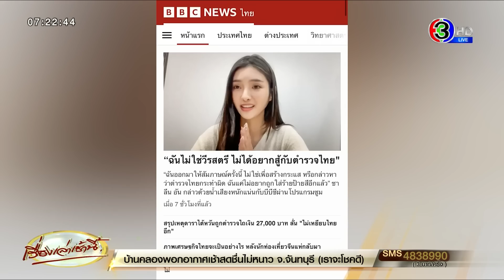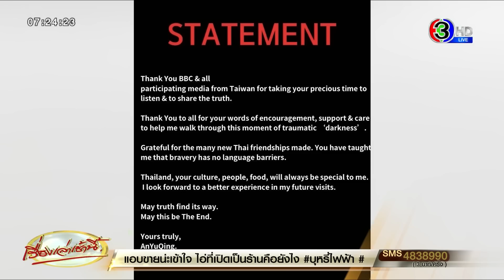'ดาราสาวไต้หวัน' แจงยิบสื่อดังปมถูกรีดเงิน ยันไม่ได้อยากสู้กับตำรวจ ขอบคุณคนไทยช่วยเหลือ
วานนี้ (31 ม.ค.) เพจ หนีห่าวไต้หวัน ฉันมาแล้ว โพสต์ข้อความระบุ จากกรณีข่าวฉาวที่ดาราสาวไต้หวัน 'อันหยูชิง' An YuQing เธอกล่าวหาว่าถูกตำรวจไทยรีดทรัพย์ถึง 2.7หมื่นบาท

เมื่อวันที่ 30 ม.ค.ที่ผ่านมา เธอได้ให้สัมภาษณ์สื่อแถลงชี้แจงความบริสุทธิ์จากปากเธอ ซึ่งเธอก็ได้ออกมาโพสข้อความลงไอจี ขอบคุณคุณชูวิทย์ที่ได้ช่วยเหลือเธอในการค้นหาความจริง และสื่อ BBC และสื่ออื่นๆ ที่ยอมรับฟังเธอ

เธอได้ออกมาชี้แจงถึงจุดสำคัญหลัก รวมถึงเรื่อง “เมา” ซึ่งเธอกล่าวว่า ทำไมถึงพยายามจะพิสูจน์ว่าเธอเมา? บ้างก็บอกว่าเธอเป็นบุคคลอันตรายต้องสงสัย แต่ก็มาบอกว่าเธอไม่ได้น่าสงสัยคิดว่าไม่อันตรายก็เลยปล่อย ถ้าไม่คิดว่าเธออันตรายทำไมถึงกักตัวใช้เวลานานราว 45 นาทีตรงนั้น

เธอกล่าวต่อสื่อว่า : “เรื่องการมีบุหรี่ไฟฟ้าและการไม่พกหนังสือเดินทางติดตัวมีผิดจริง แต่เธออยากให้โฟกัสตรงประเด็นที่ว่า “หากมีการละเมิดหรือทำกฎหมาย ก็ควรทำตามระเบียบแจ้งโทษและปรับเธอตามกฎมีใบเสร็จอย่างถูกต้อง แต่ตอนนั้นที่พวกเราถูกเรียกตรวจ กลับบอกให้พวกเราทุกคนจ่ายเงินและหลบกล้อง”

ฉันโพสต์ข้อความต่างๆ ลง เพื่อให้ประชาชนเป็นคนตัดสิน แต่ละคนล้วนมีความคิดของตนเอง ฉันไม่ขอตอบคำถามที่เป็นเรื่องคาดคะเนเดาไปต่างๆ นานา เธอไม่คิดว่า การที่เธอเเชร์ระบายประสบการณ์ที่เธอเจอออกมานี้ จะกลายเป็นเรื่องครึกโครมขนาดนี้ ส่วนเกี่ยวกับเรื่องนี้ทุกอย่างฉันได้ให้ความร่วมมือและส่งเรื่องไปให้หมดแล้ว!! ขอบคุณค่ะ

คำแถลงอย่างละเอียดของอันหยูฉิง

1) สถานการณ์ตั้งด่านตรวจ : เนื่องจากคืนนั้นร้านที่ฉันไปปิดตี1 ฉันจึงเรียกแท็กซี่(grab) ให้เพื่อนๆ 1 คัน และฉันก็ได้เรียกอีกคันให้ตัวเอง ตลอดตั้งแต่ที่มีเกิดเรื่องทั้งหมดใช้เวลาราว2-3ชั่วโมง และตลอดเวลานั้นฉันไม่สามารถใช้โทรศัพท์ได้เลย ดังนั้น เรื่องเวลาที่แน่ชัดนั้น ฉันอาจมีการจำคลาดเคลื่อนไปบ้าง

ตั้งแต่ที่มีการถูกเรียกตรวจ ลงจากรถ เรื่องเเรกที่เกิดคือ มีการค้นกระเป๋า ฉันอยากโทรติดต่อบอกเพื่อนอีกคันข้างหน้าว่ารถคันของฉันถูกเรียกตรวจ พร้อมอยากถ่ายรูปสถานการณ์ส่งไป แต่แล้วกลับถูกตำรวจห้ามและให้ลบรูปหรือคลิปทุกอย่าง ตอนนี้ทางตำรวจใช้เครื่องแปลเพื่อต้องการรู้ว่าฉันกับเพื่อนๆ พูดอะไรกัน หลังจากนั้นฉันให้เพื่อนที่พูดไทยได้สื่อสารกับตำรวจ และฉันถอยออกมายืนข้างๆ  บางครั้งก็สื่อสารได้ไม่ดี สุดท้ายเพื่อนฉันบอกว่า พวกเขา (ชี้ไปที่ตำรวจ) ต้องการให้เรานับเงิน 27,000 บาท หลังจากนั้นตำรวจเอาบุหรี่ไฟฟ้ามาให้ฉันแล้วเรียกฉันถ่ายรูป

ต่อมาเรียกเเท็กซี่คันใหม่ให้ฉัน ส่วนแท็กซี่คันก่อนหน้า ตำรวจเป็นคนบอกให้ขับออกไป
และหลบกล้องด้วย

2) เรื่องเมา : “ทำไมต้องมานั่งพยายามสืบหาเน้นเรื่องฉันเมานะ?”

3) เรื่องบุหรี่ไฟฟ้า : ตอนนั้นที่ด่าน ฉันไม่มีบุหรี่ไฟฟ้า แต่ไม่แน่ใจที่ว่าเพื่อนๆ ฉันที่มาด้วยกันมีการพกมาไหม แต่ฉันยืนยันได้เลยในตอนที่ถูกตรวจที่ด่าน ฉันไม่มีบุหรี่ไฟฟ้า พวกเรามีกัน 8 คน แบ่งเป็น 2 คัน ฉันไม่มีเหตุผลอะไรที่มานั่งคอยตรวจสอบเพื่อนฉัน

แต่ที่ฉันมั่นใจแน่คือ ตอนก่อนจะถูกปล่อยมา ตำรวจเป็นคนเอาบุหรี่ไฟฟ้ามาให้ฉันและถ่ายรูป และตอนถูกเรียกนั้น ฉันคงไม่กล้าบ้าขนาดถือบุหรี่ไฟฟ้าสูบต่อหน้าตำรวจ มากล่าวหาว่าบุหรี่ไฟฟ้าเป็นของฉัน

ถ้างั้นมีหลักฐานอะไรมาบอกว่าเป็นของฉัน ในเมื่อบอกว่ารูปก็ถูกลบ ตอนรับเงินก็ไม่แน่ชัด ภายใต้สถานการณ์ที่ถูกจับตามองตรวจสอบฉันจะพูดมั่วได้อย่างไร ฉันสามารถพูดตัวเลขที่มากกว่านี้ก็ได้ ทำไมถึงต้องมานั่งเฉพาะเจาะจง 27,000?? และถ้าฉันละเมิดเรื่องบุหรี่ไฟฟ้าจริง ก็ออกใบเสร็จค่าปรับมา แต่ฉันกลับไม่ได้รับใบเสร็จ ยื้อฉันนานอยู่ตรงนั้น และเอาไป 27,000บาท

4) เรื่องคลิปภาพที่ถ่ายได้บริเวณโรงแรมล่ะ? : “ฉันถูกตำรวจเรียกตรวจค้นที่โรงแรม หรือถูกรีดทรัพย์ที่โรงแรมรึไง??!!”

5) เรื่องบุคคลอันตราย : มาบอกว่าฉันอันตรายต้องสงสัย ต่อมาบอกว่าเห็นฉันไม่อันตรายจึงปล่อยไปเฉยๆ ถ้าฉันไม่อันตรายก็ยิ่งไม่มีเหตุจำเป็นยื้อฉันไว้นานตรงถึง45นาที ไม่ใช่หรือ?!

6) เรื่องตลาดนัด : ตลาดนัดคืออยู่แถวโรงแรม ดังนั้นถึงเห็นฉันอยู่แถวนั้นหลังจากเกิดเรื่อง  นอกจากนั้น พวกเขา(ตำรวจ) ได้มีการมาจับค้นที่กระเป๋ากางเกงเพื่อนชายคนนึง ก็คือชายคนที่อยู่ในภาพที่ยืนข้างหน้าคนนั้น ตอนที่ตำรวจกำลังล้วงกระเป๋ากางเกงเขา เขาได้เอาโทรศัพท์ป้อง หลังจากที่ตำรวจเอาเงินไปเรียบร้อยก็เหลือให้พวกเรา 200 บาทเพื่อเรียกเเท็กซี่ (แท็กซี่คันนั้นก็คือคนที่ออกมาให้ข่าว คนของตำรวจ)

ฉันถูกได้การบ่มเพาะมา หากจำเป็นถูกเรียกตรวจก็ต้องมีการบอกเจตจำนงและบอกว่าทำผิดอะไร ในเมื่อตำรวจบอกเองว่าฉันไม่ใช่บุคคลอันตราย ในเมื่อเทคโนโลยีไปไกลตอนนี้ทำไมไม่ใช้โทรศัพท์แปลบอกฉัน หากฉันทำผิดอะไร ก็บอกข้อกล่าวหามาออกใบเสร็จจ่ายค่าปรับแล้วก็ปล่อยฉันแค่นั้น  ฉันถูกตรวจค้นนานกว่าคนอื่น เพื่อนฉันที่พูดไทยพอได้ก็อยู่ในเหตุการณ์ เราพยายามสื่อสารทุกอย่าง แต่ก็ไม่เป็นผล….